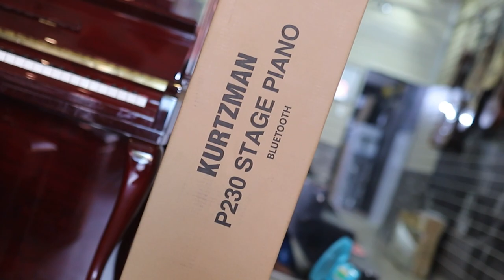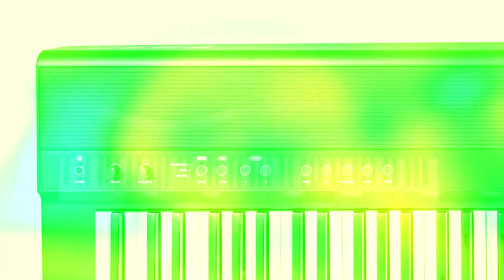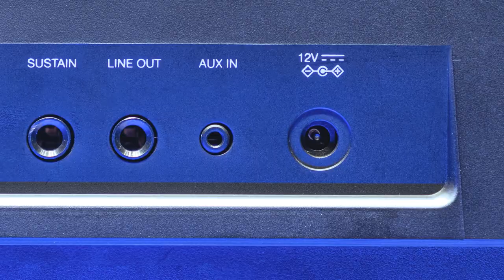BÀN GIAO KURTZMAN P230 ĐẾN QUẬN 10 || PIANO ĐIỆN MỚI - FREESHIP - LÃI SUẤT 0% - BẢO HÀNH 2 NĂM!!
Đàn piano điện P230 mới ra mắt dịp cuối năm 2023 đến từ nhà sản xuất nhạc cụ nổi tiếng Anh Quốc Kurtzman hiện đang được nhiều nghệ sĩ và người chơi piano trên thế giới yêu thích
Những cảm giác thoải mái của 1 cây piano điện tiện lợi ,dễ dàng di chuyển, chơi nhạc ở bất cứ nơi đâu đều có trong P230 – Một nhạc cụ có kích thước và trọng lượng nhỏ gọn
Piano Kurtzman P230 được trang bị những tính năng cơ bản quen thuộc với mọi người chơi, bên cạnh đó hãng vẫn quan tâm đến việc mang lại trải nghiệm âm thanh chân thực nhất, đơn giản dễ vận hành và kết nối với người nghệ sĩ trong các buổi biểu diễn

😍 Hệ thống cửa hàng:
Showroom 1 : 347 ĐIỆN BIÊN PHỦ, PHƯỜNG 4, QUẬN 3, TPHCM
Showroom 2 : 98 BÀNH VĂN TRÂN, PHƯỜNG 7, TÂN BÌNH, TPHCM
Showroom 3: 56/7 TÂN THỚI NHẤT 17 PHƯỜNG TÂN THỚI NHẤT QUẬN 12

🍿 Link Facebook :
Fanpage : minhphungmusic